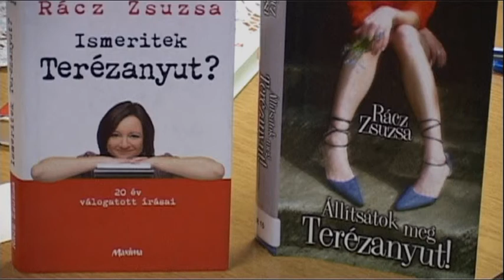Rácz Zsuzsa író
Író-olvasó találkozó